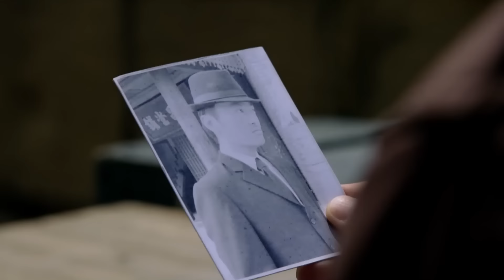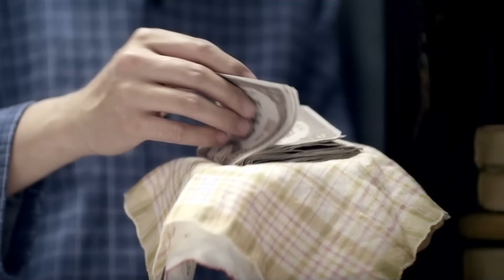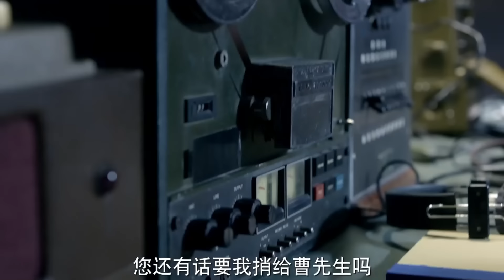【2024谍战剧】军统内幕 07 | 军统惊天内幕曝光，张嘉益、于和伟追杀泄密者（张嘉益 / 于和伟 / 李小冉）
导演: 周小刚
主演: 张嘉益 / 于和伟 / 李小冉
类型: 谍战 / 悬疑 / 民国 / 战争
制片国家/地区: 中国大陆
集数: 16
单集片长: 80分钟